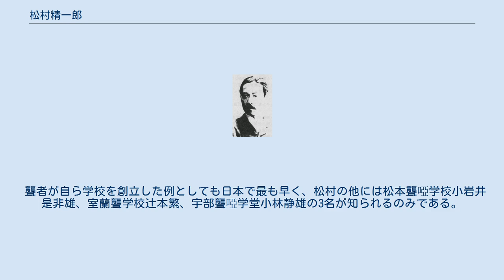松村精一郎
松村 精一郎（まつむら せいいちろう、嘉永2年（1849年） - 1891年（明治24年）5月10日）は明治時代の漢学者、聾啞教育者。
越中国福光町（富山県南砺市）出身。
幼少時奇病により聾啞者となる。
稲坂謙吉、中村正直等に学び、金沢に聾学校金沢盲啞院を創立したが、2年で廃校となり、その後福光、富山、金沢で漢詩文を教え、また一時期富山で『中越新聞』客員を務めた。
 嘉永2年（1849年）越中国砺波郡福光村新町（富山県西砺波郡福光町新町村44番地）旧家松村与三郎の次男として生まれた。
5歳で宮永菽園に経史の句読を学んだが、6歳で天然痘に罹患、奇病を併発し、7年間病床に伏した結果、聴覚・発話・歩行に障害を負った。
快復後、菽園に口構え、指図を受け、自室に籠って読書に勤しみ、14歳で『史記』に精通した。
 その後金沢に出て、永山亥軒に経史・詩文、稲坂謙吉に英語を学んだ。
なお、稲坂は先に金沢藩医学館でピーテル・ヤコブ・アドリアン・スロイスにヨハン・コンラッド・アンマンの聾教育等について教わっていた。
 1876年（明治9年）秋石崎桜所を頼って上京し、稲坂謙吉の紹介で中村正直の同人社に入学し、石崎に通訳等の世話を受けながら、栗本鋤雲、重野成斎、蒲生褧亭、山田新川、小山春山等とも交流した。
正直は松村の文才は中村にも認められて「聾才子」と称され、『報知新聞』に詩文を寄稿した。
また、正直から楽善会訓盲院のことを聞き、障害者教育に関心を持った。
 1877年（明治10年）父が死去し、跡を継いだ兄重行が米問屋、製糸業、相場に手を出して失敗したため、1879年（明治12年）帰郷を余儀なくされた。
 帰途京都に立ち寄り、楽善会訓盲院長大内青巒、高津柏樹の案内で京都訓盲院を見学、10月帰郷後、知人の資産家谷村友吉の援助を取り付け、1880年（明治13年）3月金沢に出て、相馬朔郎、野村彦四郎等と盲啞院の開校準備に入った。
直ちに県令千坂高雅、東本願寺石川舜台、島越義順等の協賛を得、4月京都盲啞院を見学し、6月長町川岸に私立金沢盲啞院を設立、梅田九栄と再び京都盲啞院、大阪模範盲啞学校を見学し、8月帰還、9月頃学校の体裁を整えた。
 1881年（明治14年）4月授業が実施されるも、当時障害児を学校に通わせる余裕のある家庭は少なく、当初生徒は発話障害の児童2名のみだった。
後に生徒は4,5名に増えたものの、不景気、千坂の県令解任、私学の衰退、松村自身の経済感覚の欠如などにより、経営は立ち行かず、1882年（明治15年）4月経営を内山行貫の金沢教育社に任せたが、1883年（明治16年）9月金沢教育社は解散し、金沢盲啞院も廃止された。
 1882年（明治15年）4月上京して王治本と中部地方各地を旅行し、福光に帰郷後、王治本・胡鉄梅を村に招いて交流した。
1885年（明治18年）12月福光と高宮を結ぶ土橋が木橋に改架された際に命名を依頼され、豊栄橋（とよさかえばし）と名付けたが、1966年（昭和41年）の改架後は「ほうえいばし」となっている。
 1886年（明治19年）春『中越新聞』客員として富山市に招かれ、傍ら神江吟社を設立して詩文の添削を行った。
この頃、栗本鋤雲に依頼された序跋・碑銘の代作を引き受けている。
 福光に帰郷後、矢水精舎を開き、詩文の添削を行った。
1888年（明治21年）春金沢長町に移って戊子義塾を開き、高等中学校補充科・予科の受験対策を教えたが、尋常中学校が設置されると生徒をこれに入学させ、廃校した。
 1890年（明治23年）秋肺炎に罹り、1891年（明治24年）5月10日死去し、福光の先祖代々の墓に葬られた。
福光新町の生家は一部現存する。
 私立金沢盲啞院は、京都訓盲院、東京楽善会訓盲院、大阪模範盲啞学校に次いで日本で3番目に開かれた障害者学校である。
金沢盲啞院の廃校以後、石川県における障害者教育は、1908年（明治41年）上森捨次郎による私立金沢盲啞学校の創立によりようやく再開されることとなる。
 聾者が自ら学校を創立した例としても日本で最も早く、松村の他には松本聾啞学校小岩井是非雄、室蘭聾学校辻本繁、宇部聾啞学堂小林静雄の3名が知られるのみである。
 年下の親戚に政治家松村謙三がいたが、関係は未詳。